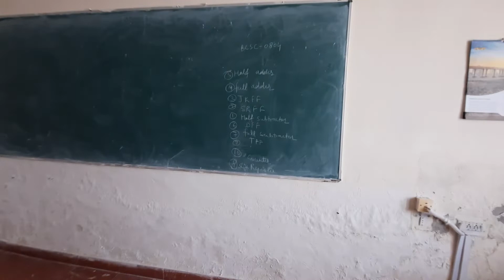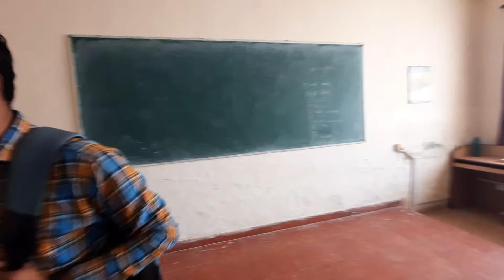Aasman se gira Kajur pr aatka ,Mid-term ke baad Practical ka jhatka \\ Engineering zindagi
Guy's
Iss video mai maine aapko bataya ki engineering student ki life kaise jhand pari hui hai,
Aagar ye video aapko achha lagta hai to video ko like kare ,comments kare.